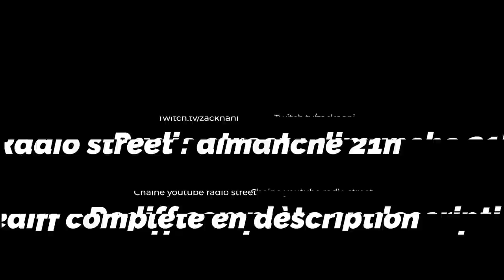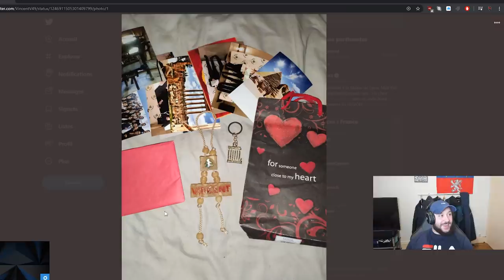Best Of Radio Street #4 : Avec MahdiBa !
-20% avec le code ZACKNANI sur tous les produits Legion by Lenovo